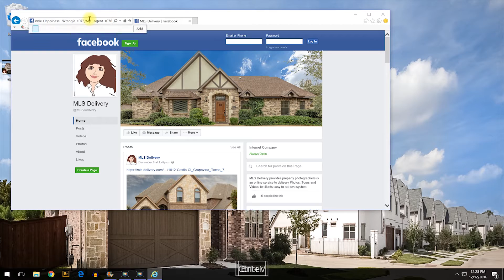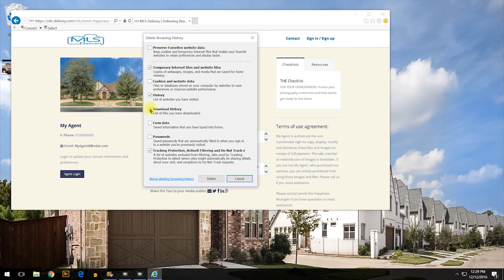What to do when Internet explorer won't download files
Hi this is Jennie, The Happiness Wrangler at MLS-Delivery.  This video discusses the methods to stop internet explorer from blocking downloads. Follow these steps:

1. Add the site to your trusted site list and update settings,

2. Delete browsing history,

and as a last resort,

3. Turn off SmartScreen Filter only if everything else doesn’t work!

Adding to your Trusted Site List

Launch Internet Explorer and go to our website by clicking the link in the delivery email from us or by typing “mls-delivery.com” the address bar.

Open the Tools dialog box by clicking the gear icon (or pressing ALT-X) in the upper right corner of ie, and clicking Internet Options.
Go to the Security tab and click on Trusted Sites (the green check-box icon) and then click on the sites button.

The URL is pre-populated in the address block, click Add.

Now back on the Internet Options dialog Security tab, click the “Reset All Zones to the Default Level” button.

Click the OK button at the bottom of the dialog box to save your changes

Delete your browsing history

Viewing and deleting your browsing history regularly helps protect your privacy, especially if you're using a shared or public computer. Make this a part of your routine activities while web surfing.

In Internet Explorer, select the Tools button, point to Safety, and then select Delete Browsing History.

Uncheck: Preserve Favorites website data

Check: History and Download History

Click Delete.

Close and relaunch ie and reattempt the download.  If the Download problem still persists, and only as a final resolution, we suggest TEMPORARILY turning off your smart screen filter, downloading the file, and turning it back on.

While the feature can be annoying, it does provide a rudimentary level of protect from naughty websites attempting to harvest your information by installing viruses and malware on your computer. Also, SmartScreen Filter checks websites you visit against a continuously updated list of reported phishing and malicious software sites.  Over time MLS-Delivery will become known and trusted site and the problem will slowly fade away.

In Internet Explorer, select the Tools button, point to Safety, and then select Turn off SmartScreen Filter.

Select Turn off SmartScreen Filter, and then choose Turn off SmartScreen Filter.

In the Microsoft SmartScreen Filter dialog box, select OK.

Launch your download.  Return to the ie safety menu and Turn on SmartScreen Filter.

If all else fails, and for the best possible browsing experience for almost all applications use Chrome it's not as fussy as internet explorer.